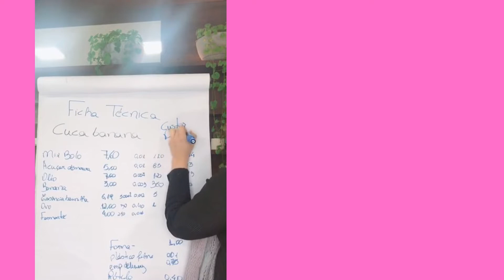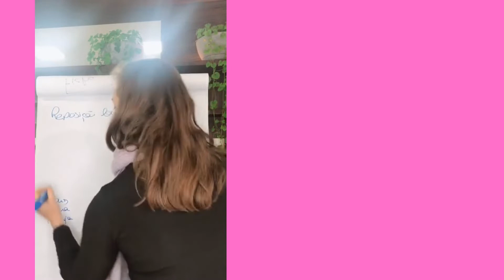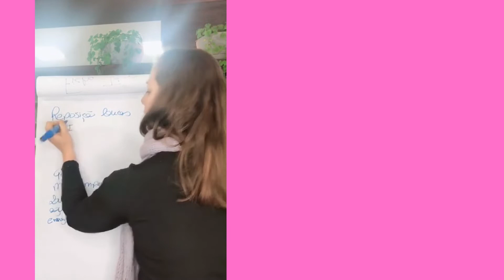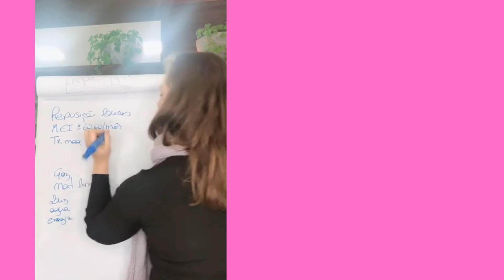Montando ficha técnica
Ficha técnica e precificação são essenciais para você manter a saúde financeira do seu negócio.

Se você quer ganhar dinheiro vendendo bolo, você precisa mais que boas receitas.

Gostou da dica? Deixa aqui seu comentário para eu saber que você gosta desse tipo de conteúdo.

Segunda, quarta e sexta-feira as 21h ao vivo. Quinta-feira às 21h receita gravada. Sexta-feira às 16h ao vivo.

Te espero lá, beijos!